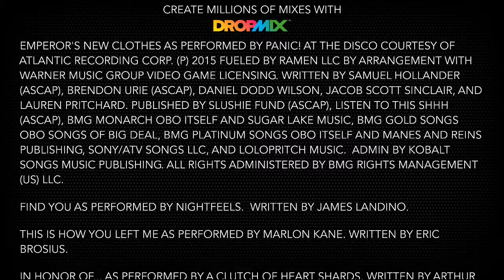In Honor Of the Emperor (DropMashups)